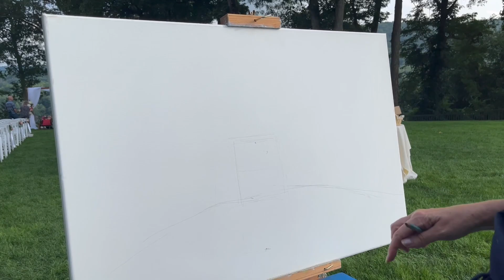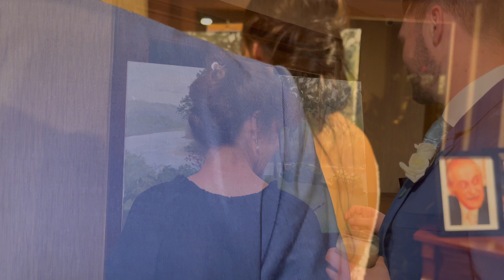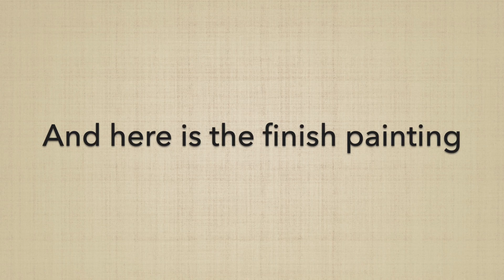Live Wedding Painting of Liz and Jonathan's Ceremony St Clements Castle Portland CT by Linda Marino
This video captures Linda Marino, Live Wedding painter painting Liz and Jonathan's wedding at St. Clements in Portland, CT.
The scene is on the outdoor lawn near the CT River. As family and friends tossed rose petals and cheered for the newlyweds first kiss.

FREE GUIDE: How to Hire the Perfect Live Wedding Painter - If you're looking to hire a live painter and not sure where to start, I've put together a valuable informational guide to hiring a live painter. Here's the link to download a free copy